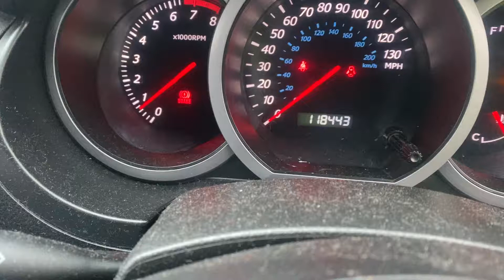Разборка Suzuki - Grand Vitara 2005-2012, 2 Инжектор (VIN: JSAJTD54V00126002) OJZ9699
Разобран Suzuki - Grand Vitara 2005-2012
Основные характеристики:
Год выпуска: 2006
Двигатель: J20A324394
Объём двигателя: 2
Тип двигателя: Бензин
Коробка передач: КПП 5-ст.мех 4х4 (МКПП)
Кузов: Джип (5-дверный)
Смотри каталог запчастей Suzuki - Grand Vitara 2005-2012 на :
⏰ Режим работы колл-центра:
08:00 – 20:00 – ежедневно

Для наших покупателей:
- бесплатная доставка;